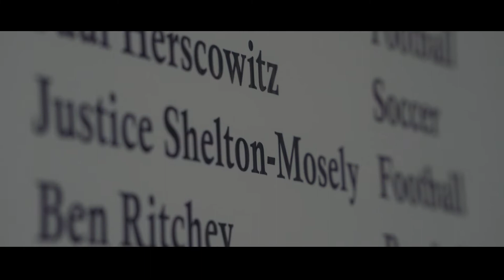Justice Shelton Mosley - Harvard University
The Shelton-Mosley File
• Prepped at Capital Christian (Calif.)
• Lettered in football, track and field, and basketball
• Team captain
• Holds school records for touchdowns in a season (37) and career (88)
• 2014 all-state
• 2014 all-conference
• 2013 conference MVP
• Honors student
• Student council member
• Prep teammate of former Commodore defensive tackle Nifae Lealao
• Earned degree from Harvard in economics in 2018
• Working toward a master’s degree from Vanderbilt’s Owen Business School